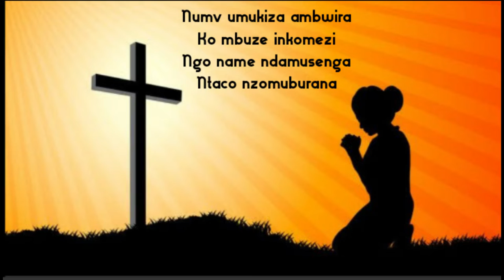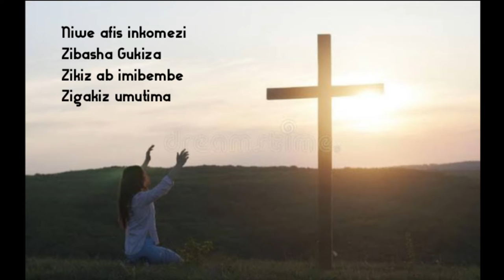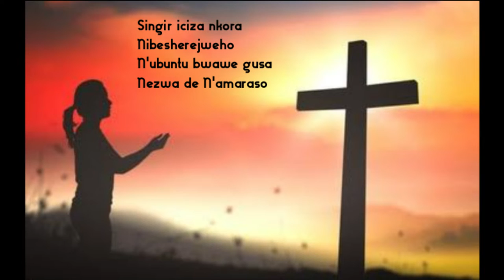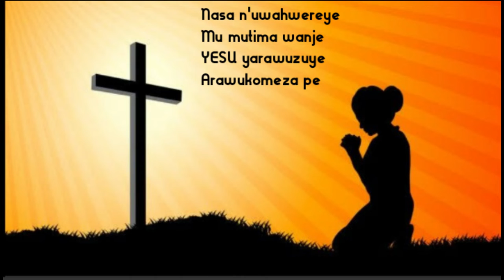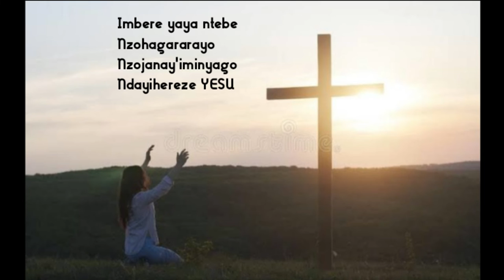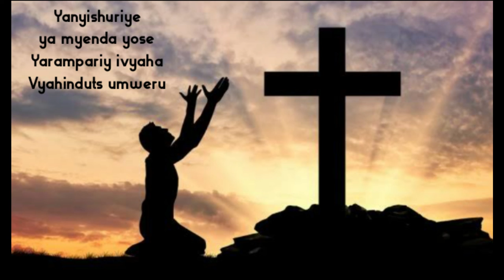YANYISHURIYE YA MYENDA YOSE By Eloge Irambona ( Acoustic Version VIDEO LYRICS )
This is the Kirundi's Version of the Hymn ( JESUS Paid it All ) : Number 88 in the Book.
Be Blessed !!!

Your Love and Support to Eloge Irambona